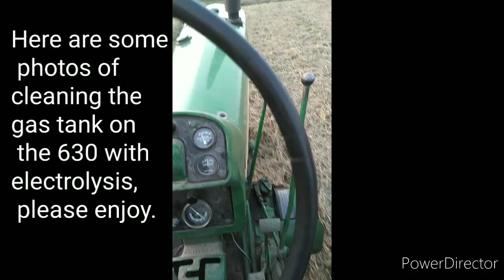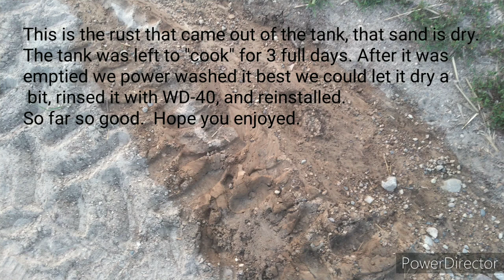Cleaning inside of tractor gas tank with Electrolysis.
A short video of cleaning out our John Deere 630 s gas tank with electrolysis.